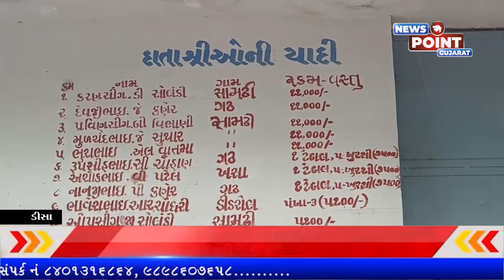સામઢી મોટાવાસ ગામે નવીન વર્ગખંડો લાઇબ્રેરીનું લોકાર્પણ અને બ્લડ કેમ્પ યોજાયો